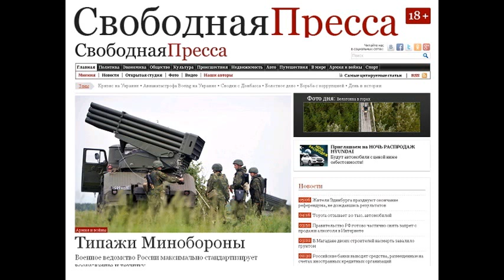SP150310 031 Харьков кто взорвал комбата - Общество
Харьков кто взорвал комбата - Общество 10 марта 2015 года 12:32 | Андрей Дмитриев ТекстФотоВидео Харьков: кто взорвал комбата? На фоне сообщений о диверсиях и терактах в городе усиливаются репрессии Тема: Кризис на Украине Из-за угрозы теракта харьковские власти отменили шествие по главной улице, посвященное годовщине со дня рождения Тараса Шевченко. Чествовать украинского поэта планировали утонченные ценители изящной словесности: общественные организации Гражданская варта , Правый сектор *, Евромайдан-Харьков , Автомайдан-Харьков , ультрас ФК Металлист Именно они подавали заявку о проведении 9 марта митинга и шествия. А заседание согласительной комиссии Харьковского горисполкома по этому вопросу проходило 6 марта в тот день, когда на улице Познанской был взорван автомобиль Volkswagen Transporter, принадлежащий командиру специального батальона милиции Слобожанщина Андрею Янголенко. Вице-мэр Игорь Терехов заявил: Мы крайне обеспокоены ситуацией, которая сложилась в городе в связи с тем, что сегодня произошел еще один теракт, когда был взорван автомобиль. Поэтому мы будем обращаться в суд, чтобы ограничить это мероприятие в плане шествия. Мы хотим, чтобы в Харькове был мир и спокойствие, и не можем допустить новых человеческих жертв и террористических актов . Во время взрыва пострадали комбат Слобожанщины и его жена Инна (боец этого батальона). Они были доставлены в городскую клиническую больницу скорой и неотложной медицинской помощи. Сразу же в Фейсбуке Арсена Авакова появилось предоперационное фото Андрея Янголенко с перевязанной окровавленной рукой. По сообщению заместителя харьковского мэра Светланы Горбуновой-Рубан, у комбата осколочное ранение руки, у его жены осколочное ранение спины. Врачи утверждают, что у нее проникающее ранение грудной клетки. Основная версия происшествия теракт. Взрывы стали привычной данностью постмайданного Харькова. Жители города давно уже критически относятся к официальным сообщениям. Происшествия такого рода вызывают главный вопрос: Кому выгодно? Харьковчане перестали верить многочисленным журналистским сообщениям и сводкам силовиков об оперативных задержаниях диверсантов. Часто эти сводки оказываются взаимоисключающими. Вот и новость о покушении на комбата вызвала множество допущений. Так, харьковчанин по прозвищу Зенитчик (имя и квалификацию просил опустить) рассуждает: Характер повреждений машины указывает на то, что взрывное устройство находилось в салоне. Обычно машина минируется под днищем. Может, пан милиционер возил с собой сувенир из зоны АТО и цацка тупо сдетонировала? Далее. Если покушались за профессиональную деятельность, то есть масса более простых способов. А взрывать дорого и хлоп